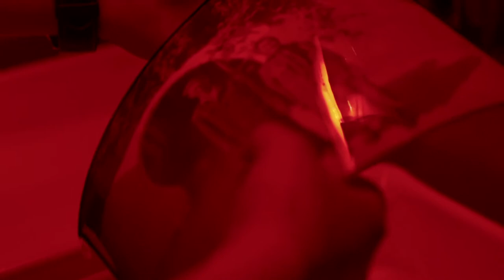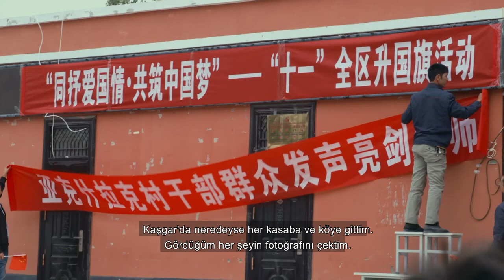Evimiz Xinjiang --03 HUANG ZHENFEI《 我到新疆去》纪录片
“Evimiz Xinjiang”nın bu bölümünde, Kaşgar’a 22 yıl önce bir fotoğrafçı olarak gelip, oraya yerleşme kararı alan Huang Zhenfei’in dokunaklı olduğu kadar aynı zamanda ilham verici olan deneyimini izliyoruz. Huang Bey’in tüm zorluklara yeniliklerle, sevgiyle, cesaretle ve daha da önemlisi yerel halkın, komşularının da yardımıyla ve çabalarıyla göğüs germesi hepinizi duygulandıracak. Bir hayat filizlenip çiçek açınca, dokunduğu hayatları da nasıl güzelleştirdiğini izleyelim.